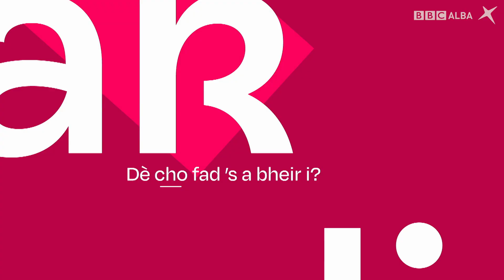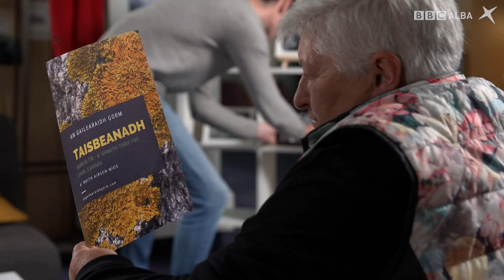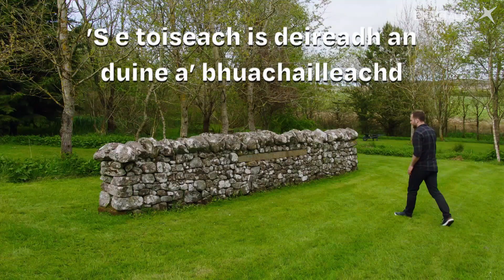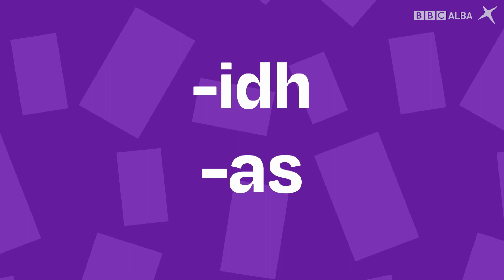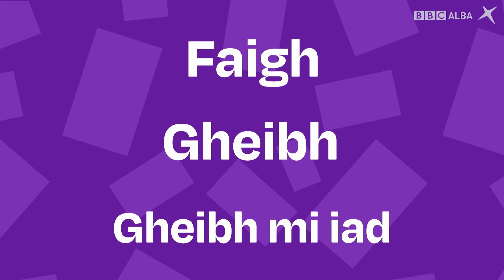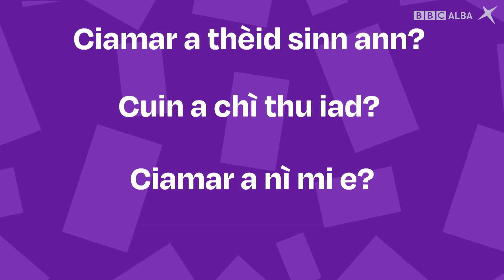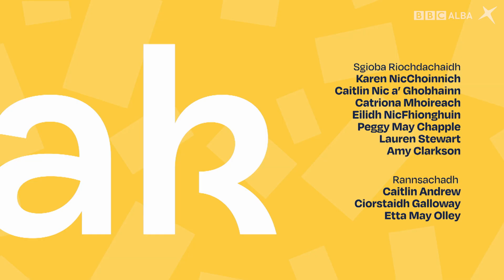SpeakGaelic | B1 | EP 21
Joy Dunlop gar toirt tron tuilleadh cheumannan gus Gàidhlig a bhruidhinn. Tha an neach-ealain agus tidsear Críostóir de Piondargás ann an còmhradh le Joy anns an stiùidio agus tha Calum MacIlleathain a’ faighinn togail-inntinn ann an gàrradh ealaine air iomall Monadh Phentland.

Joy Dunlop guides us through the next steps to speak Gaelic. Artist and teacher Críostóir de Piondargás chats to Joy in the studio and Calum Maclean is inspired at an artistic garden on the edge of the Pentland Hills.

🤔 Want to learn more about the sentence structures and vocabulary used in this episode? Practice what you have learnt about this topic